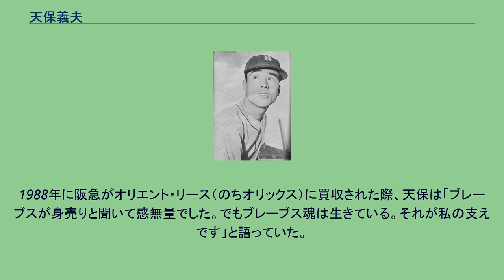天保義夫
天保 義夫（てんぽ よしお、1924年4月25日 - 1999年12月30日）は、福岡県出身のプロ野球選手（投手）。
豊国商業から1942年に阪急へ入団。
1943年5月2日の対南海戦でノーヒットノーランを記録。
同年のシーズンでは11勝（16敗）を挙げ、防御率2.01でリーグ8位に入った。
しかし、1944年に工場での勤労奉仕の作業中に製材用の歯車に巻き込まれ、右手中指と薬指、左手の人差し指と中指の計4本の指の先端を欠損してしまった。
この状況の中で戦後プロ野球に復帰するが、指先の欠損によりカーブが切れを失ってしまったため、海外の情報が乏しい中で独自にナックルボールの習得を決意。
本に書いてあるとおりに球を握り、戦後の住宅事情が悪い中、自宅の押し入れに布団を積み重ね、2-3mの所から布団めがけて全力投球する練習を繰り返す。
皮膚を縫い合わせた中指の指先からの出血で、投球を当て続けた自宅の布団が赤く染まるほどに練習し、指先の欠損という致命的なハンデキャップを乗り越えてナックルボールを習得して球界復帰を果たした。
1946年から5年連続2桁勝利を挙げ、戦後から両リーグ分立前後にかけて、野口二郎・今西錬太郎らとともに阪急の主戦投手を務めた。
中でも、1948年は19勝22敗、防御率2.33（8位）、1949年には自己最高の24勝（防御率2.91〔4位〕）を挙げたが、このうち7勝を巨人から挙げるなど、1948年から1949年にかけて当時新記録となる対巨人戦8連勝を達成、巨人キラーとして名を馳せた。
天保自身「私がナックルを投げると、青田昇、川上哲治という凄い連中がクルクルと空振りをしてくれるんです。気持ちよかったね」と回想している。
当時、野球好きの女性から人気のある選手の一人で、1948年にデイリースポーツが掲載した女性野球ファンによる座談会に、真田重蔵（大陽ロビンス）とともに登場している。
セ・パ両リーグに分立した1950年も18勝とチームの勝ち頭となるが、24敗、防御率3.68（リーグ17位）に終わると、以降は1951年は9勝、1952年は4勝と年々成績が下降する。
1953年は規定投球回未満ながら11勝（8敗）、防御率2.19と復活するが、以降は4年間で1勝のみに留まり、1957年限りで引退。
その後、1986年に体調不良で退団するまで、30年近くの長きに亘って阪急のコーチを務める。
主に若手を指導し、その情熱ぶりは有名だった。
阪急退団後は、リトル・ブレーブスというチームで、小・中学生の野球指導にあたった。
1999年12月30日に肺気腫のため死去。
75歳没。
ナックルボールが武器だったため「忍者投法」といわれて技巧派の印象があるが、一度スコアボードの方を向いてからばね仕掛けのようにホームにくるっと振り返って投げる、後の野茂英雄を思わせる全身を使ったダイナミックな投球フォームも特徴だった。
全力投球により、しばしば被っている帽子が飛んでしまい、球団に残っている天保のピッチングの写真にも、一つとして帽子をまともに被っているものがなかった。
通常のナックルボールは人差し指・中指・薬指の3本の指を立てて投げるが、天保は先端が欠損した薬指は使わず、人差し指と中指の2本指のみを使用した。
もともと制球が難しいナックルを2本指で使いこなすために、必死で練習したという。
永井正義著『人物阪急球団史』では「阪急の球団史を語る上において、最も阪急を愛し、最も阪急のために尽くし、最もその功績を讃えられるべき人」と書かれている。
1988年に阪急がオリエント・リース（のちオリックス）に買収された際、天保は「ブレーブスが身売りと聞いて感無量でした。でもブレーブス魂は生きている。それが私の支えです」と語っていた。